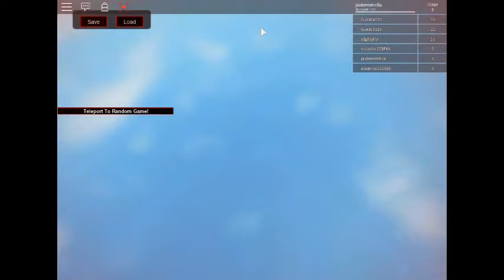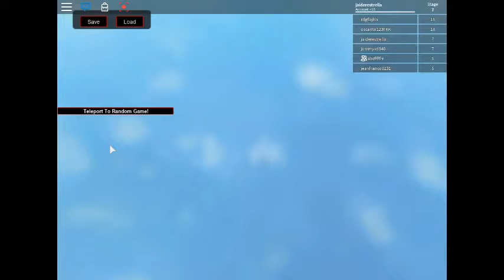¿Soy experto en este obby? - Roblox / SuperJaiderEstrella